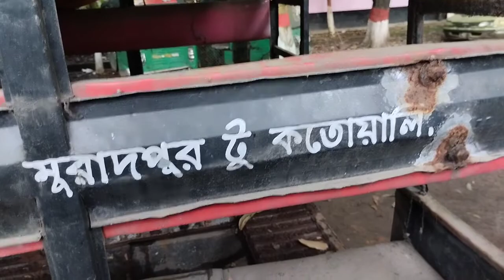অবশেষে সবাই মিলে যাচ্ছি রাঙ্গামাটি।Rangamati। Vlog। Shaiful Islam Sohan।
Welcome to 'Shaiful islam Sohan' YouTube channel
My Name Is Shaiful Islam Sohan. I am 17 Years Old.
My Lifestyle, Travelling VLOG
I Love To Vlog my Full Life Cause Only Videos Can Save My Childhood Memories Properly.